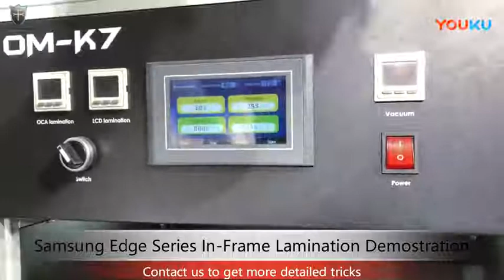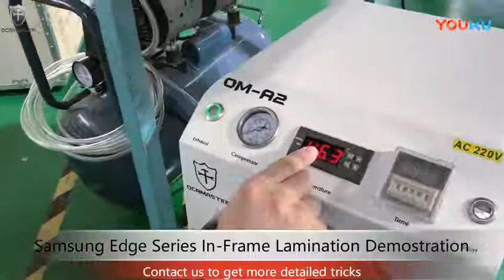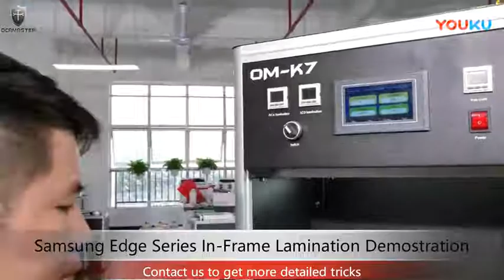In frame laminating lcd with glass for s8 with OCA master mold oca machine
In frame  laminating mold for glass to lcd with middle frame OCA Master mold